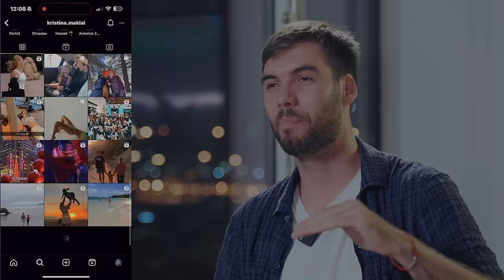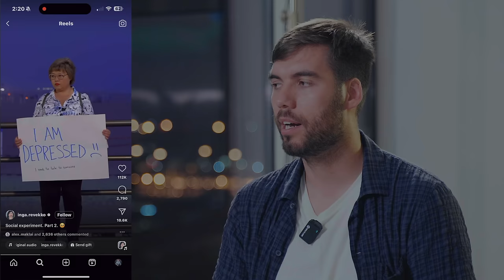АЛЕКС МАКЛАЙ Основатель Go Peaks. Как стать популярным и собирать миллионы на Риллс и в соц сетях.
Хочешь попасть на интервью? Присылай запрос и свое резюме. Мы ищем интересных людей!

Покупать билеты теперь намного дешевле с нами.

Больше никакого роуминга и переплат! Новые тренды связи! Подробности тут!